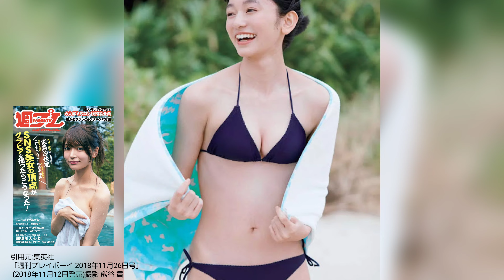【熊澤風花】こんなに透明感があって清楚な女性の水着姿を見れるなんて…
この動画で、 熊澤風花 さんが気になった方は、概要欄のリンクから彼女のSNS、写真集などを確認して応援しましょう！

◼️今回紹介した女性↓
【熊澤風花】
生年月日:2002年7月2日
出身地:埼玉県
血液型:O型

●熊澤風花 写真集「またたく。」↓

●熊澤風花 写真集「二十歳になったから」↓

●熊澤風花 写真集「ガラスのヒロイン」↓